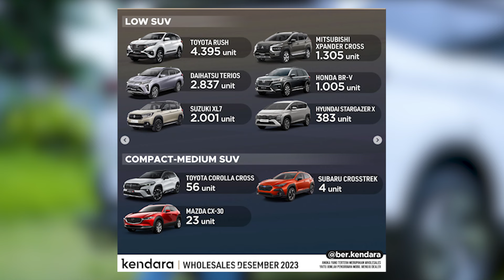KELEMAHAN TOYOTA RUSH GR SPORT 2021 - GIVEAWAY 50K !!